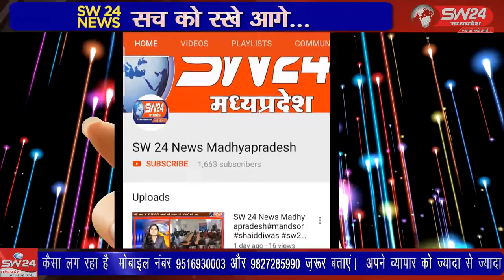SW 24 News Madhyapradesh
युवा कांग्रेस के प्रदेश अध्यक्ष डॉ विक्रांत भूरिया के आव्हान पर युवा दिवस पर आयोजित स्वामी विवेकानंदजी की जयंती कोे जागो युवा जागो थीम पर मनाने का निर्णय लिया गया है जिसमें मनावर विधानसभा के उमरबन ब्लाक के बाकानेर में मनाया। धरमपुरी से सुनिल वास्केल की रिर्पोट